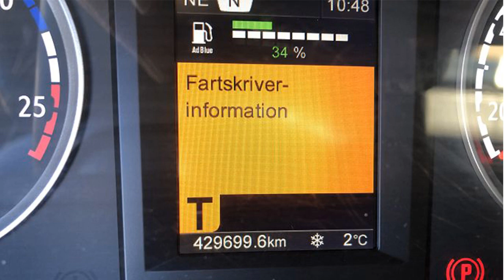Купить в Украине б/у SCANIA R114GA4X2NA380_R410LA4X2MEB_R410LA4X2MNA_ R380LA4X2HNA_R420LA4X2MNA.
0:00 SCANIA R114GA4X2NA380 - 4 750 EUR, 2001 год,
0:35 SCANIA R410LA4X2MEB - 8 750 EUR, 2007 год,
1:20 SCANIA R410LA4X2MNA - 28 500 EUR, 2014 год,
1:50 SCANIA R380LA4X2HNA - 37 500 EUR, 2016 год,
2:06 SCANIA R420LA4X2MNA - 8 500 EUR, 2007 год.

Заказать индивидуальный просчет грузовика можно по

Вы можете купить седельный тягач в Украине с доставкой по всем городам.
У компании существует выездная сервисная служба которая предоставляет ремонтные работы в любом регионе Украины. Поставка необходимых запасных частей для ремонта автомобиля также присутствует. Покупая тягач или самосвал Вы покупаете сервис, скорость реагирования и минимальный простой техники.

О нашем канале:
Вы можете купить или продать свой грузовик у нас.